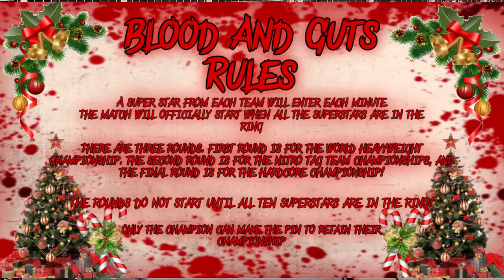WWB CHRISTMAS CRISIS BLOOD AND GUTS SHIELD VS THE BULLET CLUB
Hope you enjoyed and Merry Christmas!